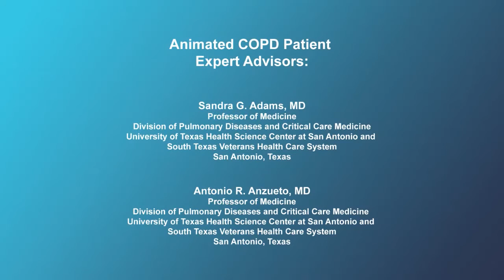Long-term impact of COPD acute exacerbations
Expert pulmonologists discuss the long-term impact of acute exacerbations on patients with COPD.